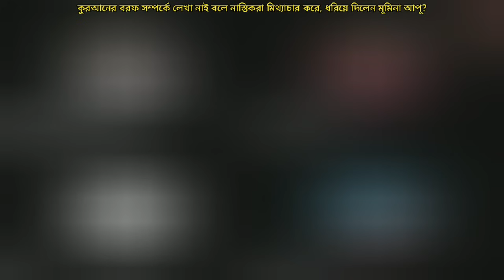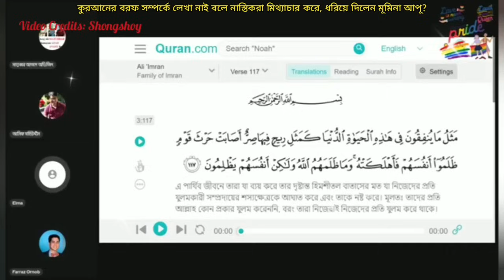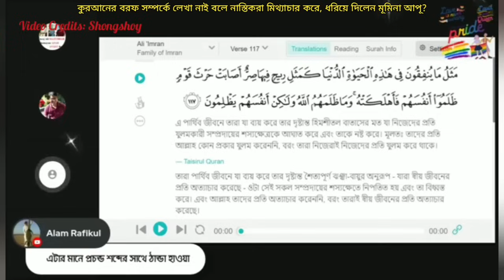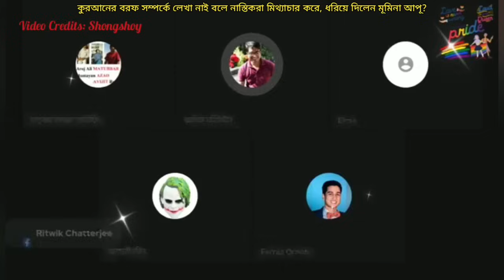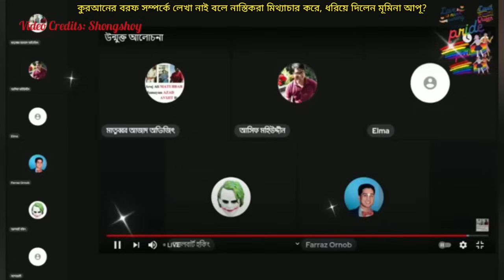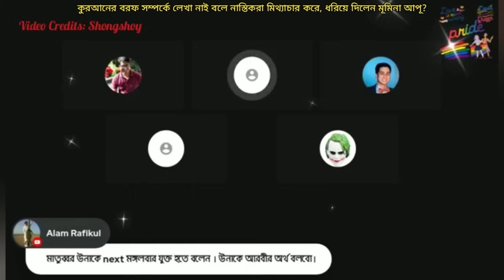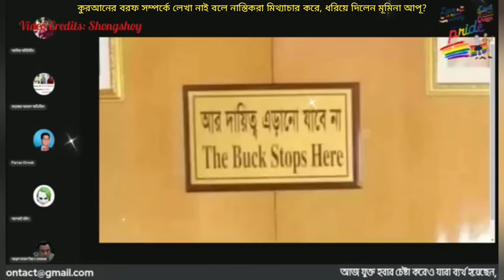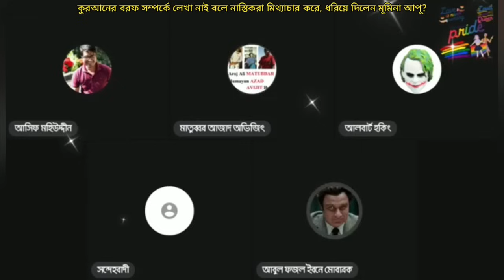কুরআনের বরফ সম্পর্কে লেখা নাই বলে নাস্তিকরা মিথ্যাচার করে, ধরিয়ে দিলেন মূমিনা আপূ?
Elma Aapu vs Asif Mohiuddin Debate